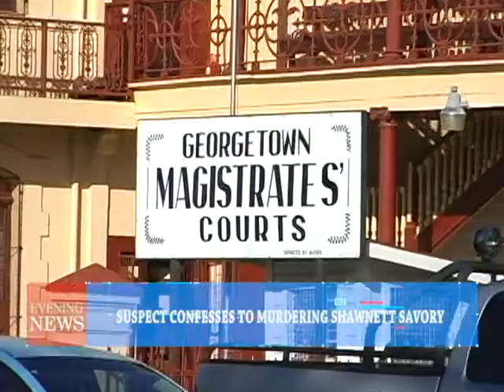SUSPECT CONFESSES TO MURDERING SHAWNETT SAVORY 4/30/2018